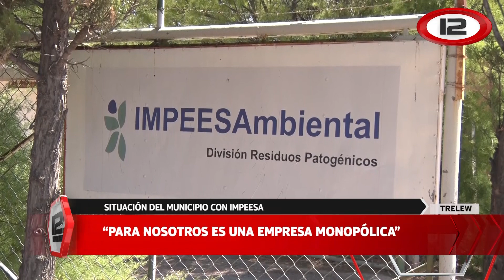Reclamos de salud por la acumulación de residuos patológicos